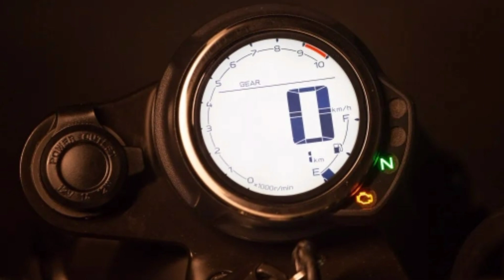yamaha going to launch rx 125 on 9 jan💥|upcoming yamaha 125cc bikes in india 2024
your quries..?
yamaha upcoming 125cc bike
upcoming yamaha 125cc bikes in india 2024
yamaha upcoming bikes